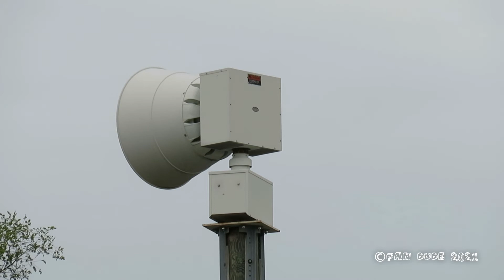Greenville, MI Federal Signal 2001-SRN ~Siren Test~ | Short Alert | 8-6-21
Siren: Federal Signal 2001-SRN
Location: Greenville HS
Tested: First Friday at 11:00 (sometimes)

Decided to come here since nothing in Greenville has been recorded yet. The county tested each sirens one by one so the city of Greenville ended up getting activated at about 11:20.

Main Camera and Audio: Canon PowerShot SX540 HS
Secondary Shot: Panasonic HC-V180

NOTE I am not held accountable for misuse of audio or tones.